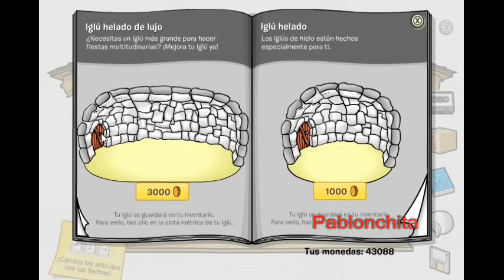Club Penguin "Nuevo Catalogo de Iglús + Meteorito"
¡Hola amigos! Hoy llego el nuevo catalogo de iglus aqui les muestro los articulos escondidos y tambien hoy cayó el meteorito en el Muelle :O ¡Vayan a verlo pinguinos! Tambien gracias Asulio45495 por estar al principio del video ¡Saludos a todos!